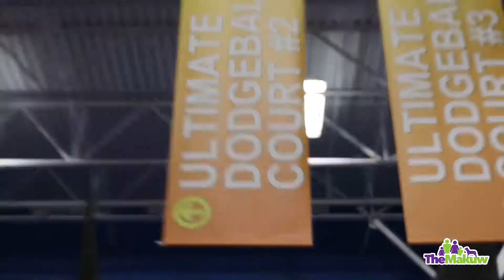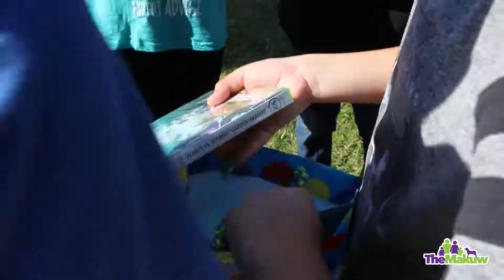FINALLY GOT TO THE TRAMPOLINE PARK!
Malachi's been asking to go to a trampoline park for his birthday so we piled a bunch of his friends into our car in Muskoka and headed down to Sky Zone in Vaughn/Toronto. We had an amazing afternoon of fun, including dinner at Burger King. Great times! We're looking forward to heading back to the trampoline park again soon!

Vlog #028`